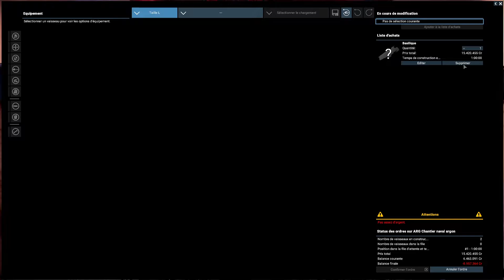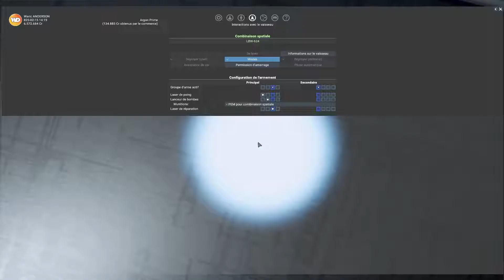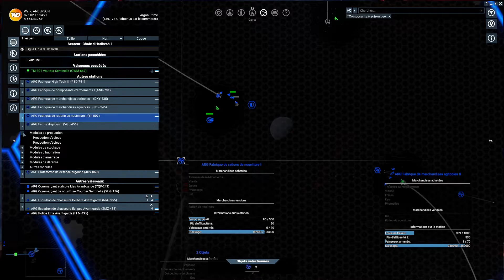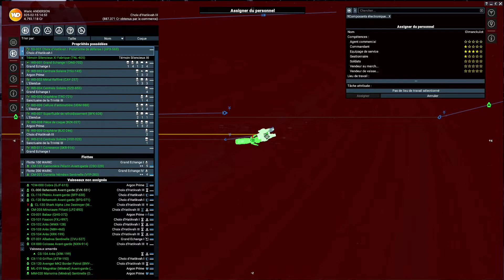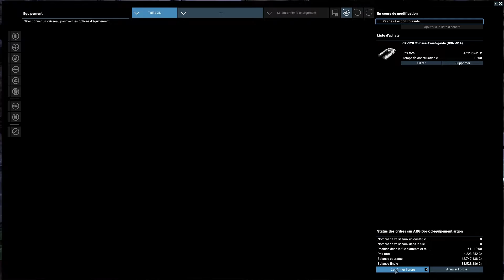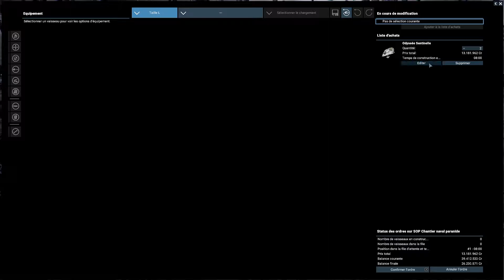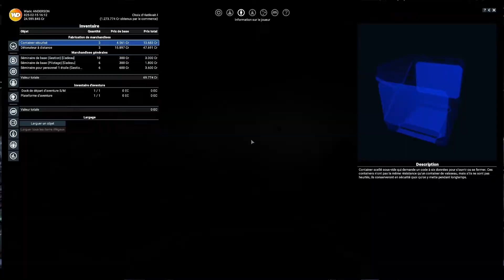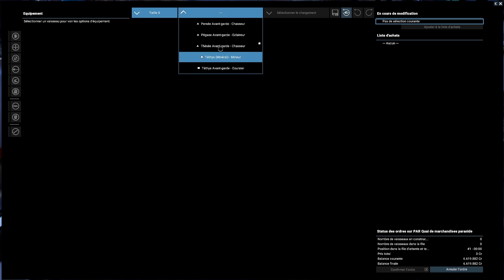X4 Foundations FR Saison 01 #25 - Remaniement de la flotte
ET zut ! un mod ne marche plus (Argon Cyclops) donc je dois revoir ma stratégie de gestion de ma flotte.
Je vais tout de même continuer le piratage des modules.

Mods installés :
X4 Fire and Smoke
XR ShipPack
Ship Variation Expansion